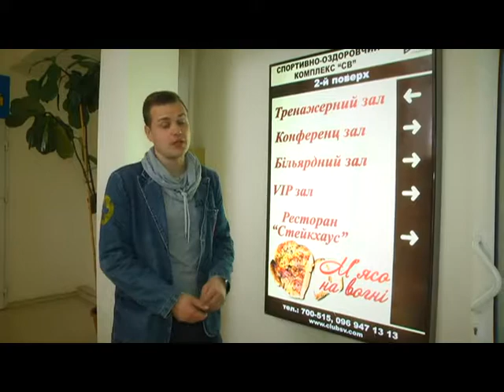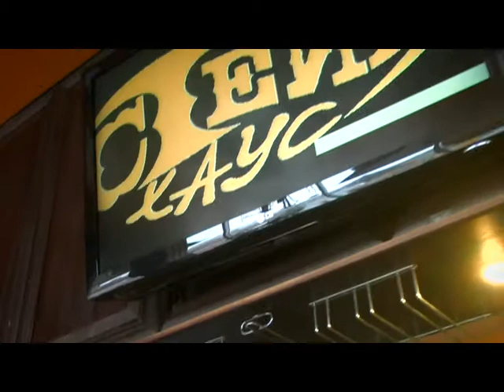Проскурівські смаколики. День Європи (СтейкХаус)